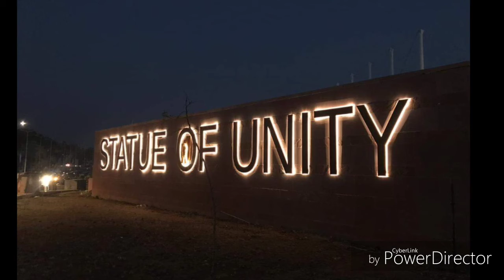Look how many visitors did statue of unity got | Narendra modi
Statue of unity is the worlds largest statue and it is getting huge visitors in very few time